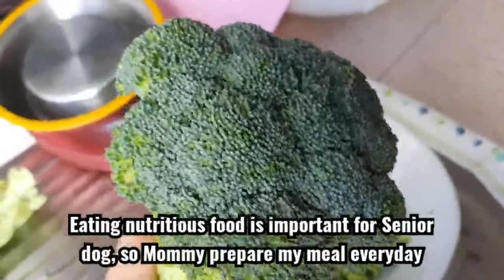Caring for senior dogs. Featuring Sophie the White Schnauzer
Sophie is a 15-year-old miniature Schnauzer diagnosed with Mitral Valve Insufficiency (MVI) or mitral regurgitation (which is associated with a heart murmur). She is still active and eating well, but due to old age, her movements are slower and her digestive system is weak. For this video, we hope Paw-rents of senior dogs can better understand the necessary care needed for older furkids.